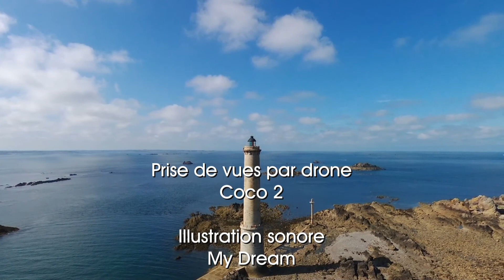Phare des Héaux de Bréhat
Prise de vues par drone du phare des Héaux de Bréhat à l'extrémité du Sillon de Talbert, au large de Tréguier (Côtes d'Armor)